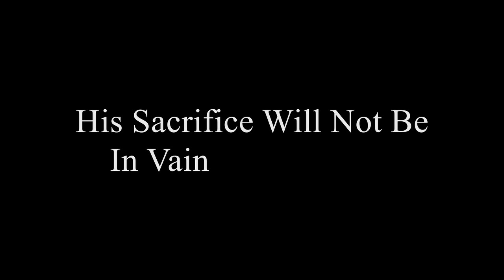Gmod is Fun!!! || Gmod 1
Gmod the sandbox game, with new things to always build. I'm not referring to Minecraft but its just Minecraft.